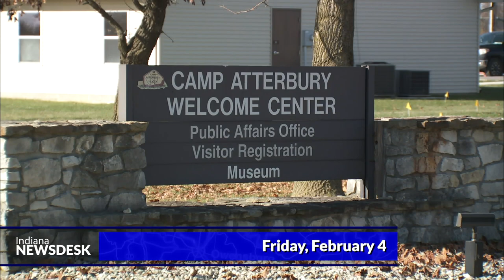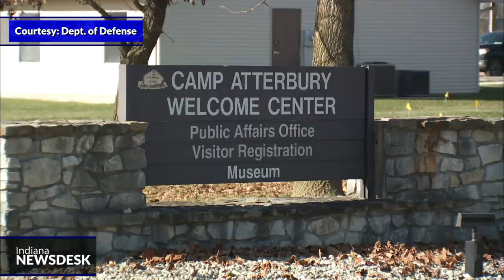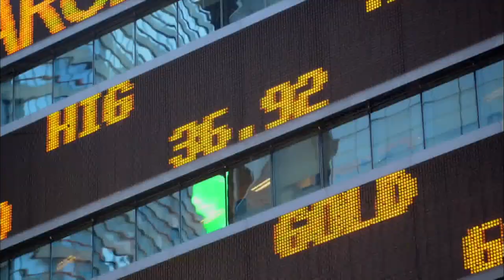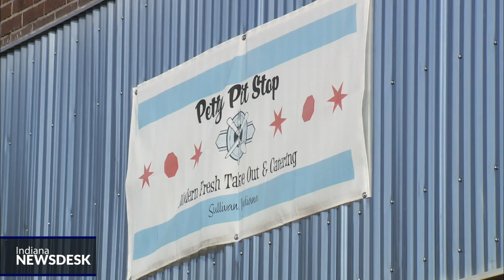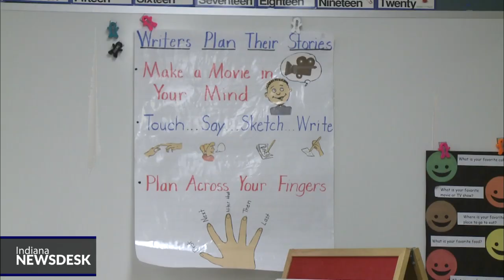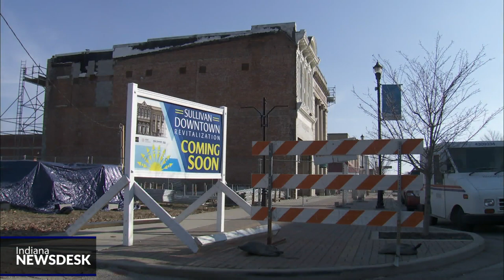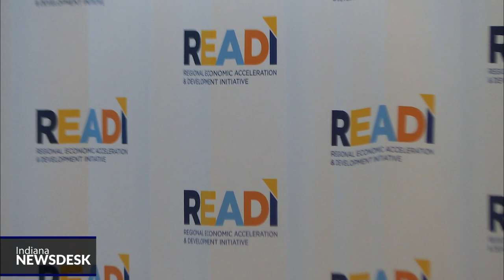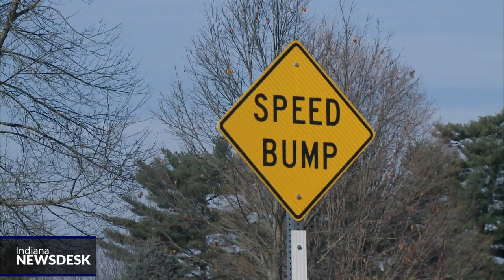Afghan evacuee shares his story, attracting remote workers | Indiana Newsdesk Feb. 4, 2022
More News Camp Atterbury is now in the rearview mirror for the more than seven thousand Afghan evacuees who were housed there beginning last September. Coming up, we share the story of one Afghan man who was housed at the base, and the challenges he'll face starting a life in the U.S.

One side effect of the pandemic is more people have been forced into working remotely. And that has community leaders re-thinking how they attract employers - and employees. But they say proposed legislation in the statehouse is working against them.

And, Bloomington residents can now submit their own plans for traffic calming devices they’d like to see around the city.